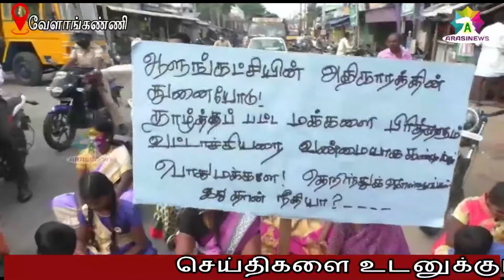வருவாய்த்துறை கண்டித்துசாலை மறியல்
அனுபவத்தில்இருக்கும் இடத்தை அளப்பதற்குமக்கள் எதிர்ப்பு தெரிவித்து